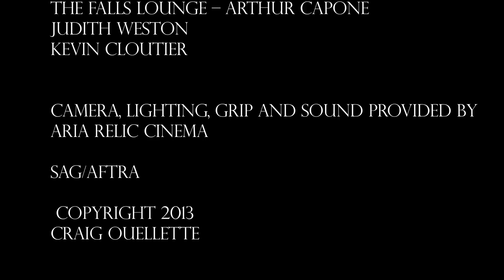Mental Distortion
Ever wonder where those voices in your head come from?